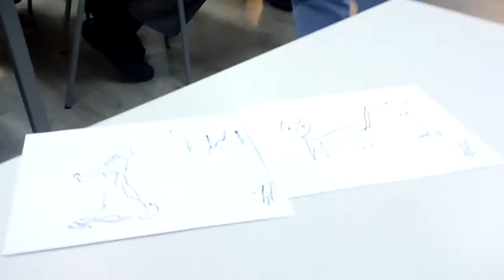МГУ. Образование будущего. Геймификация. Часть 2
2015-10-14